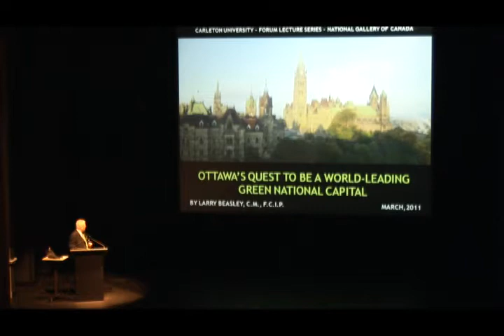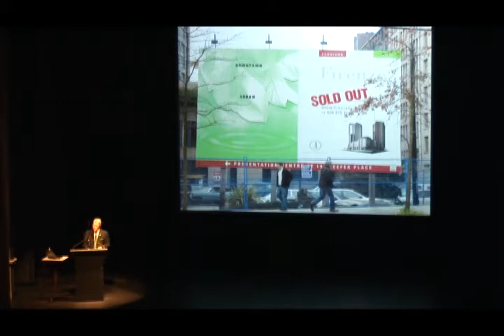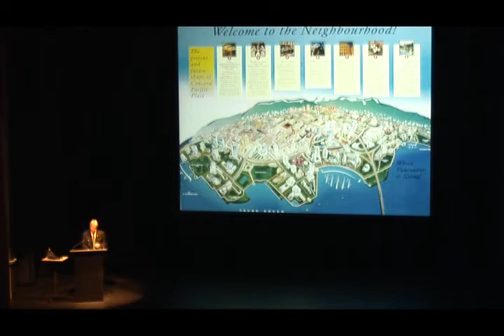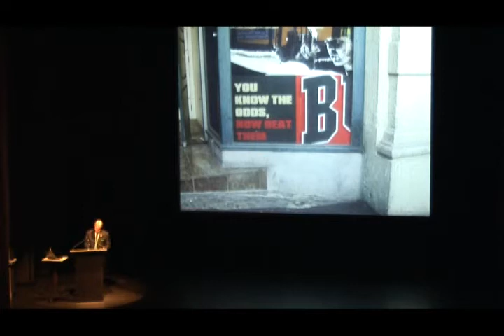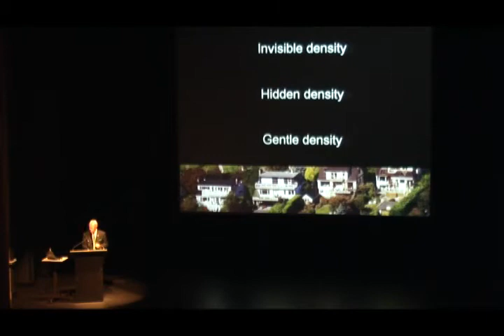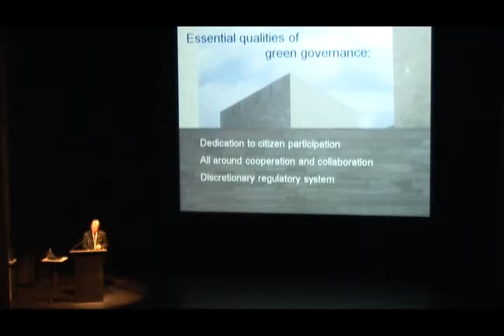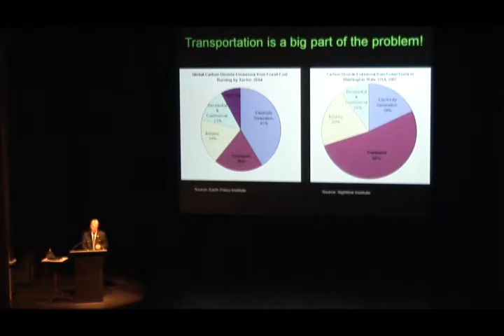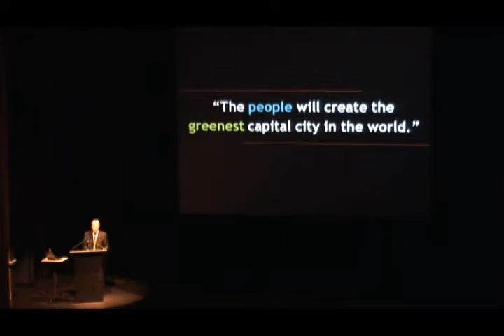Larry Beasley of Beasley and Associates presents Forum Lecture March 2, 2011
Carleton University